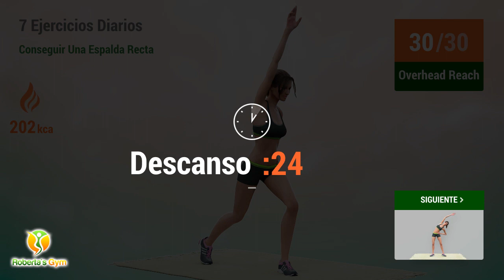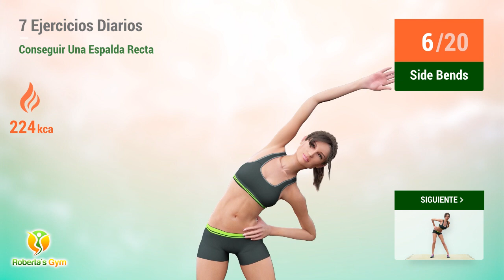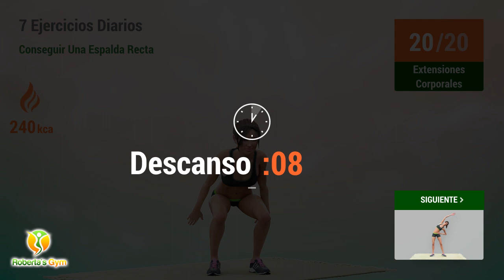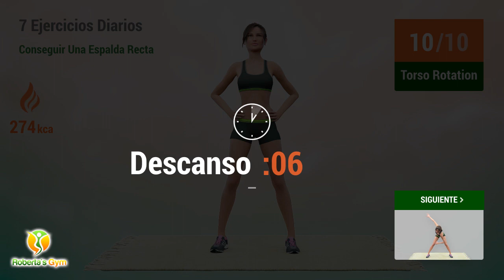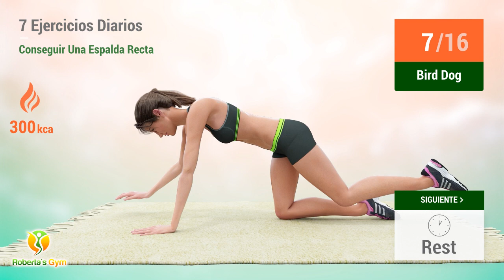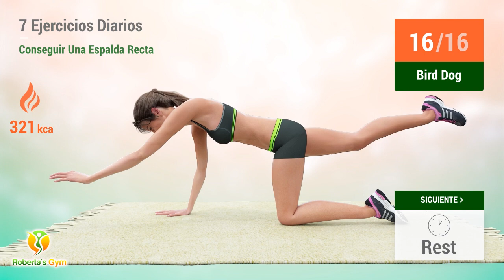7 DÍAS DE EJERCICIOS DIARIOS PARA MEJORAR LA POSTURA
¡Mejora tu postura y quema muchas calorías con este entrenamiento hoy! El fortalecimiento de los músculos de la espalda a menudo se pasa por alto durante los planes de entrenamiento, pero se debe recordar que una mala postura puede causar molestias y problemas futuros en la espalda.

Entonces, ¿estos ejercicios trabajan exclusivamente la espalda? Por supuesto que no, esta poderosa serie de 53 minutos también fortalecerá los músculos centrales, el abdomen, los hombros y las caderas. Una gran ventaja de hacer ejercicios de peso corporal es que puedes disfrutar de series muy completas.

¡Prepárate para dedicar una hora de tu día al fortalecimiento de tu cuerpo! ¡Vamos! 💪❤

00:00 Side Bends
00:49 Torso Rotation
01:37 Descanso
02:00 Extensiones Corporales
02:35 Descanso
02:58 Side Bends
03:47 Torso Rotation
04:36 Descanso
04:58 Overhead Reach
05:43 Descanso
06:15 Side Bends
07:05 Torso Rotation
07:53 Descanso
08:16 Windmill
08:58 Descanso
09:30 Side Bends
10:20 Torso Rotation
11:08 Descanso
11:31 Extensiones Corporales
12:06 Descanso
12:29 Side Bends
13:18 Torso Rotation
14:07 Descanso
14:29 Overhead Reach
15:14 Descanso
15:46 Side Bends
16:35 Torso Rotation
17:24 Descanso
17:47 Windmill
18:29 Descanso
19:16 Bird Dog
20:28 Descanso
20:45 Swing Backs
21:24 Descanso
21:42 Bird Dog
22:53 Descanso
23:11 Swing Backs
23:50 Descanso
24:07 Bird Dog
25:19 Descanso
25:36 Swing Backs
26:15 Descanso
27:03 Side Bends
27:52 Torso Rotation
28:41 Descanso
29:03 Extensiones Corporales
29:39 Descanso
30:01 Side Bends
30:50 Torso Rotation
31:39 Descanso
32:02 Overhead Reach
32:46 Descanso
33:19 Side Bends
34:08 Torso Rotation
34:56 Descanso
35:19 Windmill
36:01 Descanso
36:34 Side Bends
37:23 Torso Rotation
38:12 Descanso
38:34 Extensiones Corporales
39:10 Descanso
39:32 Side Bends
40:21 Torso Rotation
41:10 Descanso
41:32 Overhead Reach
42:17 Descanso
42:49 Side Bends
43:39 Torso Rotation
44:27 Descanso
44:50 Windmill
45:32 Descanso
46:20 Bird Dog
47:31 Descanso
47:48 Swing Backs
48:28 Descanso
48:45 Bird Dog
49:56 Descanso
50:14 Swing Backs
50:53 Descanso
51:10 Bird Dog
52:22 Descanso
52:39 Swing Backs